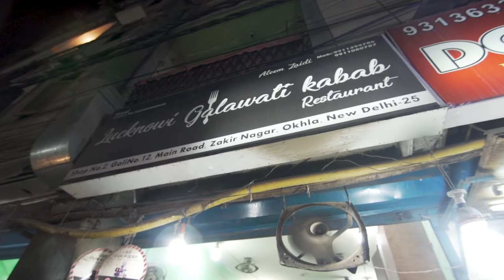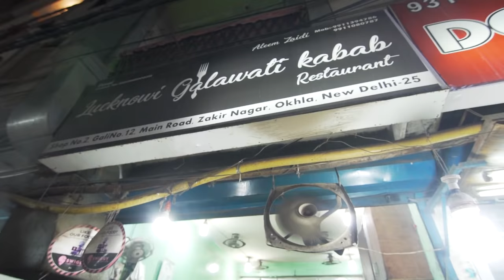Lucknow Galawati Kabab 🐓@ ₹ 25 | Zakir Nagar, Delhi | Delhi's Best Non Veg Street Food! 🇮🇳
Galawati Kabab at just 25 Rs. a piece at Lucknowi Galawati Kabab is the Best Galawati Kabab in Delhi . ज़ाकिर नगर की  मैन रोड पे है ये 15 साल पुरानी नवाबी ज़ायके की शानदार दुकान !! From the City of Nawabs to the Street of Delhi. The most stisfying Indian Non vegetarion street food in India is the Galawat ke Kabab aur Warqi Paratha.

Place         : Lucknowi Galawati Kabab
Location   : Zakir Nagar, Okhla, New Delhi
Tasted      : Chicken Galawati Kabab
Cost          : 100 Rs.

Do let me know if you liked this amazing Kebab joint!
DM at any of @spiceler handles.